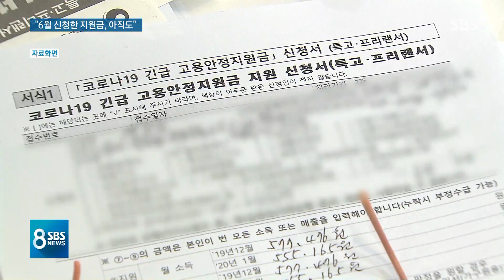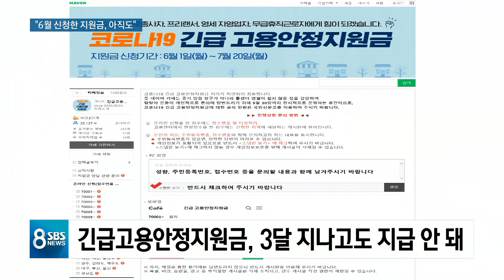2차 고용지원금? "석 달 전 약속한 1차도 못 받았다" / SBS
정부가 오늘(8일) 고용 취약계층을 대상으로 2조 원 규모의 긴급고용안정지원금을 편성하기로 했습니다. 하지만 상반기에 주기로 약속했었던 1차 긴급지원금도 아직 받지 못한 사람들이 많습니다.
김혜민 기자가 취재했습니다.